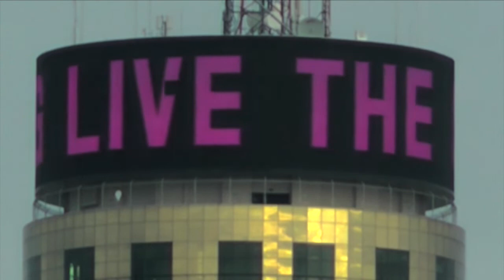The Lights Go On at Bayoke Tower in Bangkok, Thailand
I shoot so much video out my window, I have the timing down.